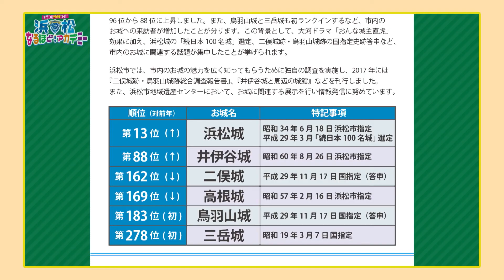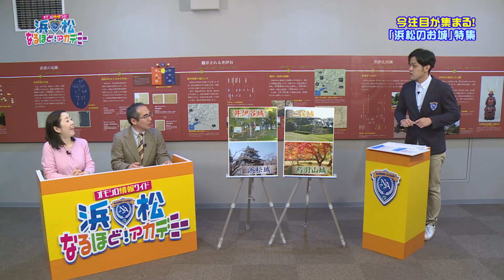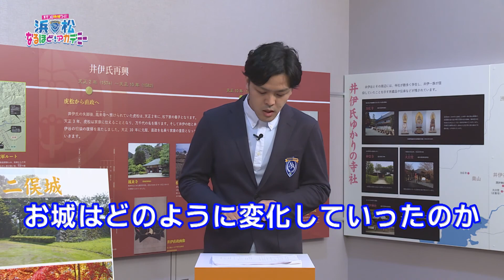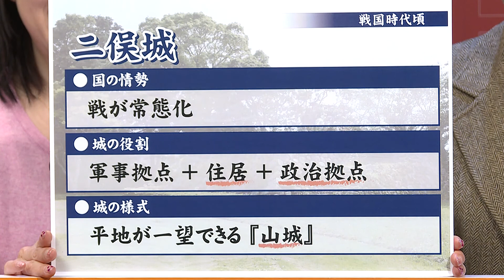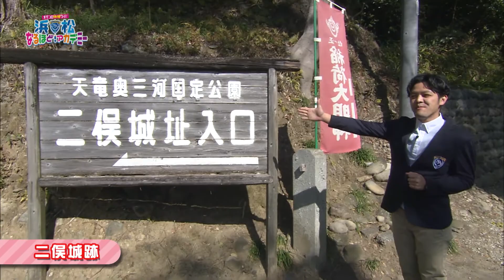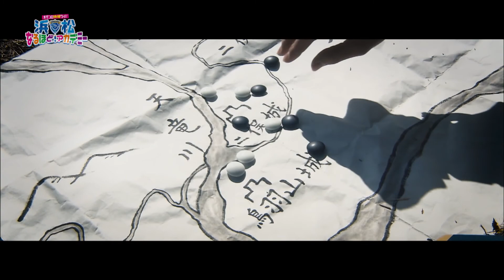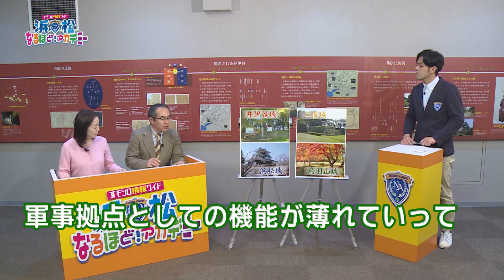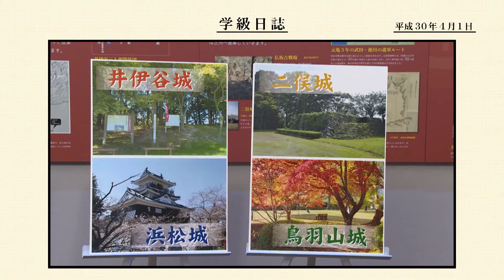浜松のお城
今回は「浜松のお城」を大特集！知っていると倍楽しくなる日本のお城の歴史を「井伊谷城」「二俣城」「鳥羽山城」「浜松城」の市内4つのお城を巡ってご紹介！お城の見方が変わります！